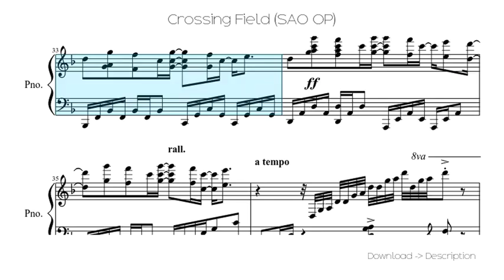Crossing Field (SAO OP)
Sheet for song: Crossing Field (SAO OP)